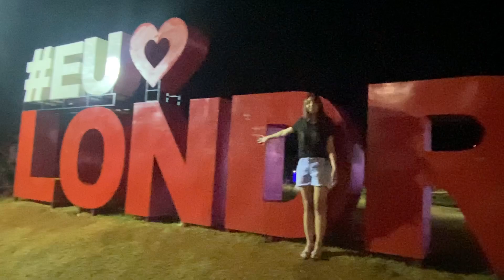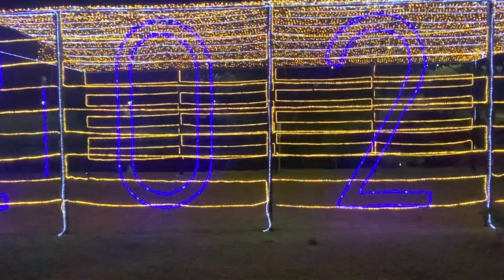Dica: Clina Natalino de Londrina - Parte 03